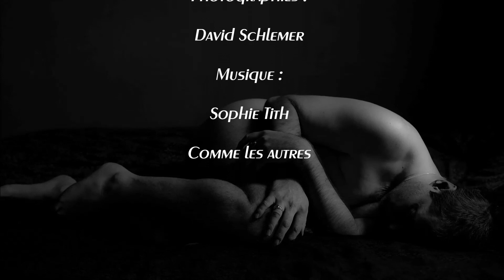Nudes self - Photos D. Schlemer - Music Sophie tith Comme les autres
Autoportrait